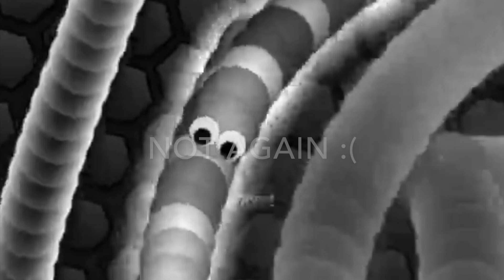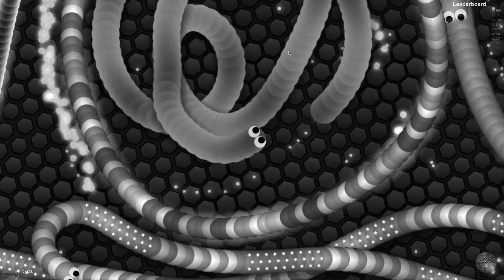Insane SLITHER.IO Montage #5 (Crazy Kills and Best Moments!)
Skype: Drummerboy135
XBOX LIVE: DrummerB0Y135